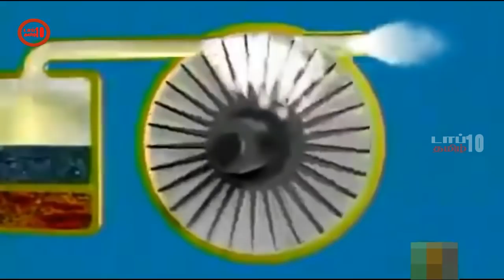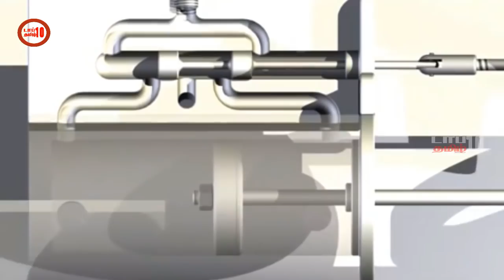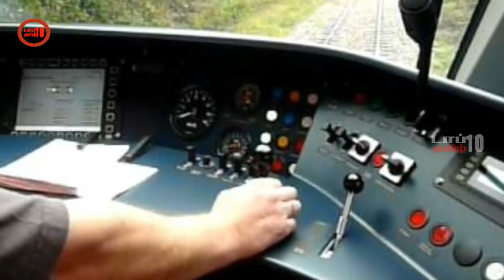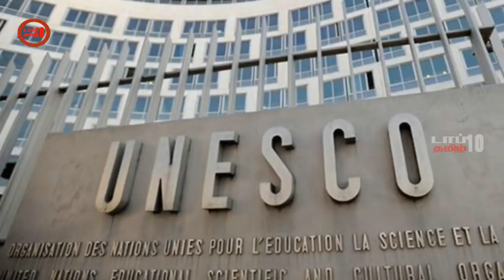ரயில் எப்படி இயங்குகிறது தெரியுமா?-டாப் 10 தமிழ்